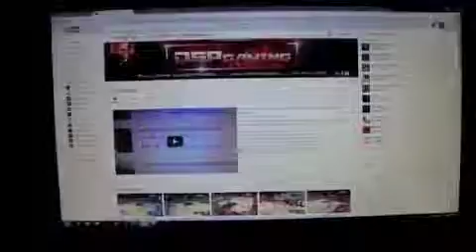Sandy Episode 6